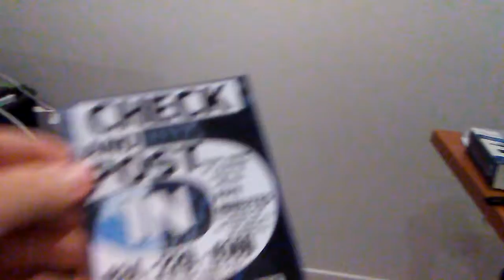PB CCCC THE MILITARY'S TACTICAL MEETING ABOUT CALIFORNIA'S COWARDLY CORRUPT COPS...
I DON'TKNOW... I KIND OF LIKED THAT FIRST GENERAL'S IDEA. CCCC THE MILITARY'S TACTICAL MEETING ABOUT CALIFORNIA'S COWARDLY CORRUPT COPS... THEY HAVE BEEN GOING OVER THE TOP WITH CCCC HIGH TECH HARASSMENT TODAY. MY DIGITAL CAMERA MAY BE BROKEN. THEY STOPPED 6 OF MY VIDEOS TODAY BECAUSE THEY HAD A FIRE ENGINE AND THE OBSAMA RUMOR IN THEM. THEN THEY TURN ON THE FIRE ALARM AS I AM EATING. THEN COMES THE HATRED NOISE FROM THE AFRICAN MUSLIM MORMON APARTMENT BELOW ME... PUT THE NUMBERS OF ALL CALIFORNIA COPS ON THE BACKS OF THOSE FIVES SO THEY HAVE SOMETHING BETTER TO DO THAN IRRITATE ME WITH THEIR OFF THE BOOKS STUFF. IF THEY DON'T KNOW WHAT A FLIGHT 93 CHECK IS TELL THEM TO GO IT HAS 9 YEARS OF THEM IN THEIR. ASK THEM ARE THEY INVOLVED OR INCOMPETANT ?